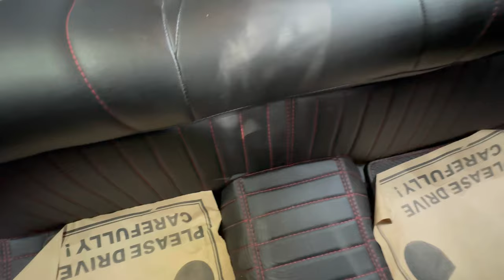Honda city gen-5 modified with type-R bumper | city carbon fiber hood | 17 alloys in city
STORE DETAILS -